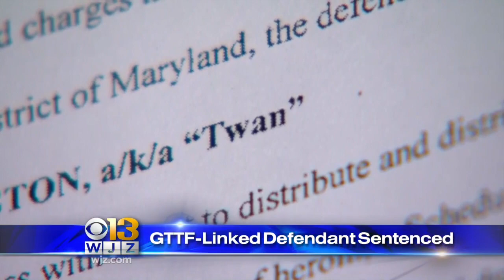Drug Dealer Sentenced In Case That Launched Investigation Of Corrupt BPD Task Force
A judge has sentenced a drug dealer in the case that launched the government's investigation into the corrupt Baltimore City Police Gun Trace Task Force.